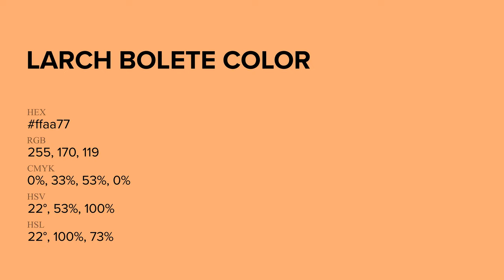Larch Bolete color ffaa77 hex Cool Orange color ffaa77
What color is Larch Bolete ? ffaa77 hex, Cool Orange color ffaa77

Hex ffaa77 Color Code is also known as Larch Bolete color

Hex ffaa77 Color code in RGB color code model is created after adding 100% red color, 66.67% green color and 46.67% blue color.
Hex ffaa77 Color code in CMYK color (process color) code model is generated after subtraction of 0% cyan, 33% magenta, 53% yellow, 0% black.